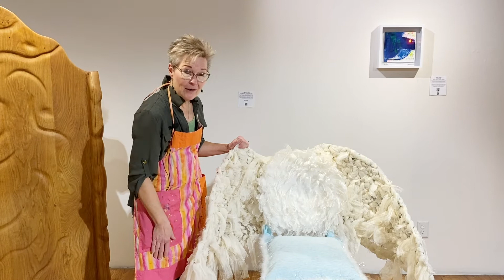Collaboration Exhibit - Dar VandeVoort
Dar VandeVoort discusses her two submissions for the Collaboration Exhibit,  at the Hot Shops. "Continental Divide," created with Robert Dewalle, and "On a Wing and a Chair," created with the public.

"For 2021 I have a renewed sense of wanting to participate, a renewed sense of appreciation for each other's work, and gratitude, just a lot of gratitude for the opportunity." - Dar